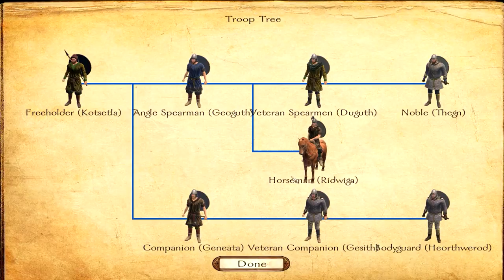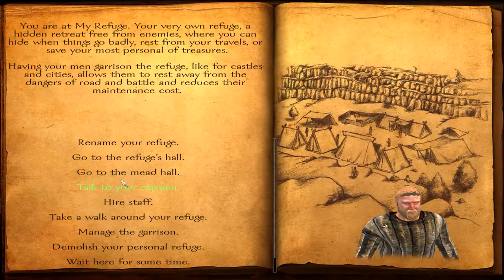Mount and Blade: Warband DLC - Viking Conquest (Let's Play | Gameplay) Episode 18: Viking Hunting